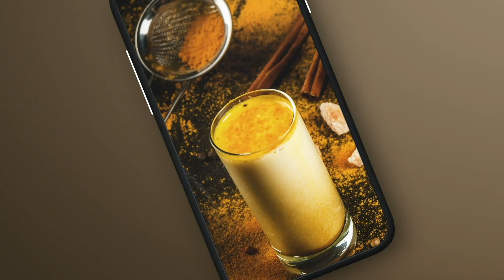Tendências de Bebidas & Snacks funcionais.